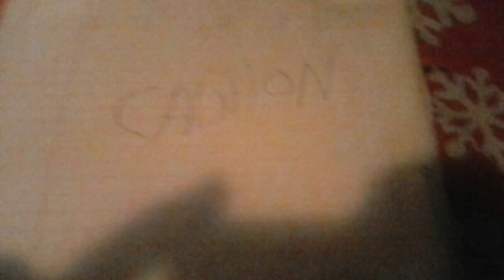FedEx Xfinity Series Test Race #1